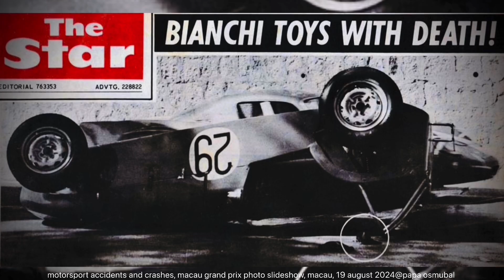macau grand prix, motorsport accidents and crashes, photo slideshow, macau, 19 aug 2024@papa osmubal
macau grand prix, motorsport accidents and crashes, macau grand prix photo slideshow, macau, 19 august 2024@papa osmubal

info:
The Macau Grand Prix (Portuguese: Grande Prémio de Macau; Chinese: 澳門格蘭披治大賽車) is an annual motorsport road racing event for automobiles and motorcycles held on the Guia Circuit in Macau. The event includes the Formula 3 Macau Grand Prix and Macau Motorcycle Grand Prix title races, with other races for touring, grand touring, sports and Formula 4 cars.

The first Macau Grand Prix was held in 1954 as a sports car event. In 1967, the Macau Motorcycle Grand Prix was introduced.[1] In 2008, a GT3 race was added to the event, which became known as the FIA GT World Cup.

The Macau Formula 3 Grand Prix features many national Formula 3 champions and drivers from around the world, with the winner being awarded the FIA Formula 3 World Cup.

Due to the challenging nature of the Guia Circuit, which consists of fast straights (a Formula 3 car can reach a top speed of 275 km/h (171 mph) at the end of the straight), tight corners and uncompromising crash barriers; the Macau Grand Prix races are considered some of the most demanding in the world. Many current or former Formula One drivers have participated in the event early in their careers and some of them have won the prestigious prize. Previous winners include Ayrton Senna, Michael Schumacher, David Coulthard, Ralf Schumacher, Ralph Firman, Takuma Sato and Dan Ticktum.

History
The Macau Grand Prix was originally conceived in 1954 as a treasure hunt around the streets of the city, but shortly after, it was suggested that the hunt's track could host a racing event for local motor enthusiasts. Production car races joined the event in 1957, which were superseded by touring cars in 1972.

The race continued as an amateur race until 1966, when Belgian driver Mauro Bianchi entered the race in an Alpine A220 (chassis #1722). Alpine Renault had also sent engineer Jean-Paul Castilleux to assist Bianchi with technical aspects of the car.[5] Bianchi's victory and exposure led to more professional racing teams entering the Grand Prix in the following years.

The motorcycle race was introduced in 1967, and in that year the first fatal tragedy struck the race: double champion Dodjie Laurel was killed when he lost control of his car and crashed. This raised the alarm for more safety improvements for the race. Teddy Yip was one of the main forces behind the Macau Grand Prix back in the 1970s and 1980s, leading this Grand Prix to be one of the world's most famous motor racing events. The Macau Grand Prix parties he hosted for many years at his home also became a central part of the social aspect of the Grand Prix.[citation needed] Prize money at this time was not substantial, with 1980 winner Geoff Lees receiving thirty-four dollars and 1981 winner Bob Earl receiving thirty-six.

In 1983, it was decided by the organisers that since Formula Pacific was becoming obsolete, the race would be held as a Formula Three event. Initially, they wanted to run a F2 race, but as they were unwilling to make any large circuit modifications, which included cutting down trees, the organisers decided to adopt Formula 3 cars for the feature race and it was sanctioned by FIA as the F3 World Cup title race. At the same time, Yokohama Tire was officially designated as the sole supplier of control tires for the competitors.

Over the years, the Macau Grand Prix's Guia Race for touring cars had belonged to the Asian Touring Car Championship, and the current GT Cup race was once the Supercar Cup for road going exotic sports cars., the Formula Renault race, the Porsche Carrera Cup Asia race, the scooter race for locals and in the past but on a less than frequent basis, a Jackie Chan endorsed race for celebrity women drivers (partnered with pro racers) involving Mitsubishis, with whom Chan hold a sponsorship deal.

Major accidents
It has been suggested that this section be merged into Guia Circuit. (Discuss) Proposed since April 2024.
Main article: Guia Circuit
As of 2024, there has been a total of 17 deaths from accidents at or related to the circuit; in total, nine motorcyclists, five car drivers, one spectator, official and bystander each. Eight of those are from Hong Kong.[9]

1967: Arsenio Laurel: Killed when he lost control of his Lotus 41 and hit the corner sea wall, now called Mandarin Bend. He was trapped in his Formula car and burned.[10]

Motorcycle fatalities:
Shea Lun Tsang 1973
Lam Sai-Kwan 1977
Chan Wai Chi 1983
Zoe Maximo Rosario 1993
Tung Sai-Wing 1993
Katsuhiro Tottori 1994
Bruno Bonhuil 2005
Luis Carreira 2012
Daniel Hegarty 2017

(from wikipedia)